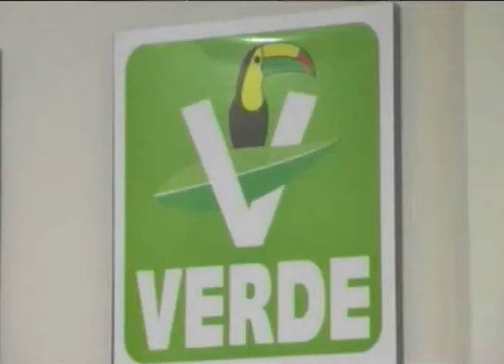El PANAL está preparado para registrar a sus candidatos